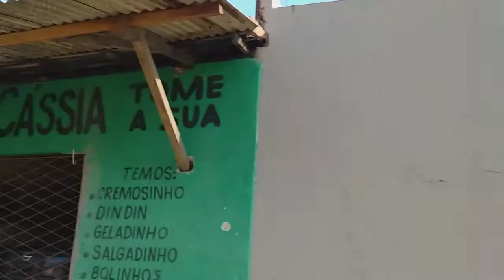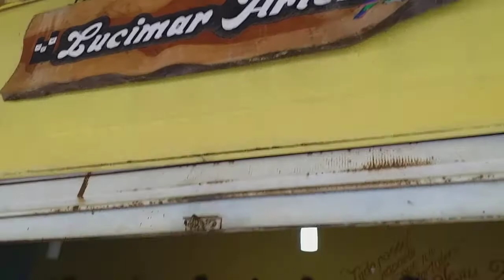Pólo cerâmico do Poty Velho Teresina Piauí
imagens atualizadas do pólo cerâmico do Poty Velho. fiz vídeo do percurso cemitério São José até aqui, dê uma olhada, assim nosso passeio será completo. beijos!
infelizmente a memória do celular não foi suficiente para concluir o vídeo.
Tenha um domingo maravilhoso e uma semana próspera e saudável.
Teresina Piauí